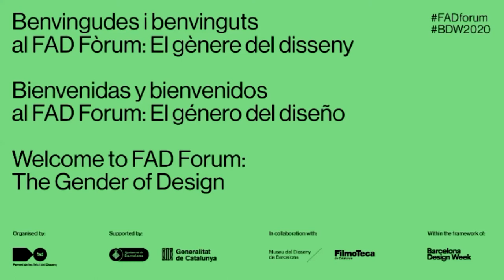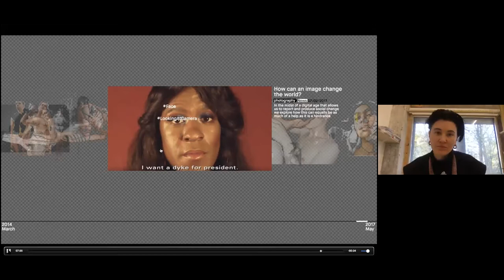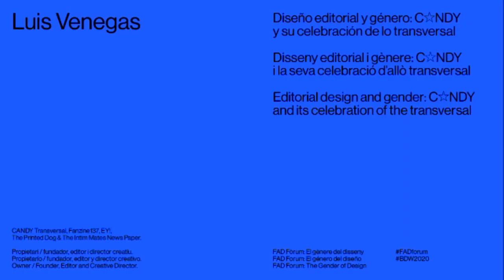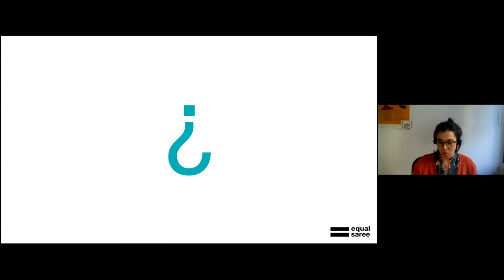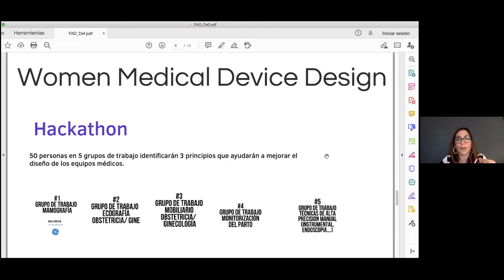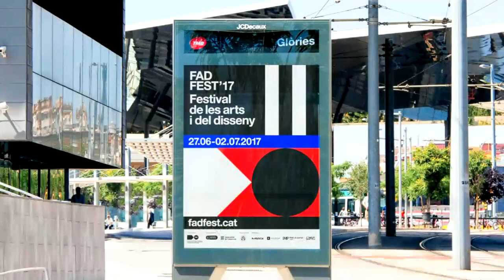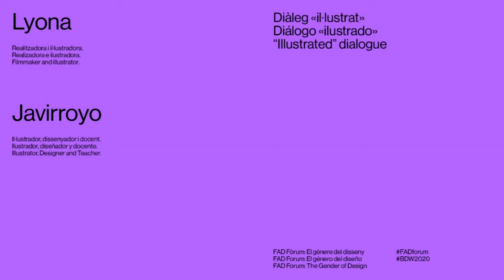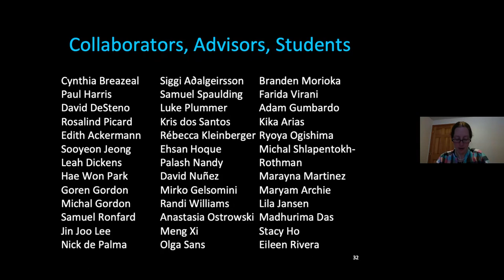FAD Forum «The Gender of Design». Complete session with simultaneous translation Spanish to English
Talks, debates and other interventions. An online session to reflect on design and gender.
Presented and conducted by Miquel Missé

Content:
«Mediated Bodies* & Technologies for Seductive Criticism»
Gabriel Maher, Studio Gabriel A. Maher, Design Academy Eindhoven & Royal Academy of Art, The Hague. Designer, researcher & teacher.

«Waking up with the images»
Yolanda Domínguez, visual artist and activist.

«Editorial design and genre: C☆NDY and its celebration of the transversal»
Luis Venegas, CANDY Transversal, Fanzine137, EY!, The Printed Dog y The Intim Mates News Paper. Owner / Founder, Editor and Creative Director.

«The space, agent (co)educator»
Julia Goula, Equal Saree. Founding partner and architect.

«Design and technology with a gender perspective»
Thais Ruiz de Alda, Digital Fems. Director and founder.
Laura L. Hernández, General Electric Healthcare. General Manager Europe – Women’s Health & X-Ray.

Round table: «Gender in professional design practice»
Ivet Gasol, Cierto Estudio. Architect and co-founder.
Ana Mir, Emiliana Design Studio. Designer and co-founder with Emili Padrós.
Daniel Ayuso, Clase. Partner and creative director.

“Illustrated” dialogue with Lyona and Javirroyo

«Robots, Gender, and the Design of Relational Technology»
Jacqueline Kory-Westlund, independent scholar, writer, & artist.